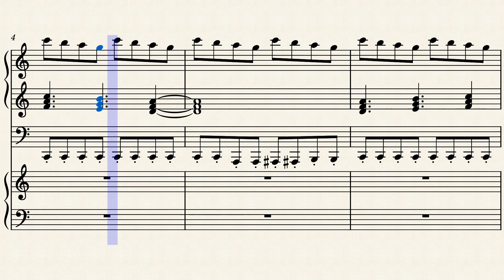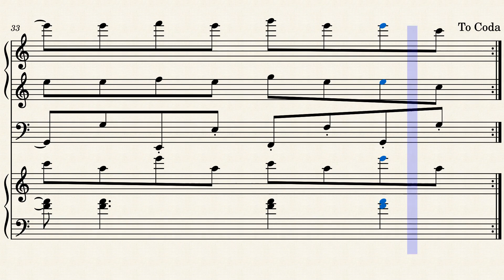Green Hill Zone - Sonic the Hedgehog – Masato Nakamura – Full instruments score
5 different instruments scores, with rhythms & notes as original as possible.